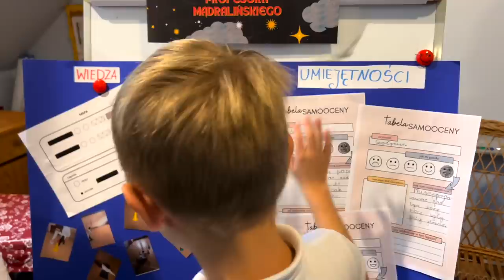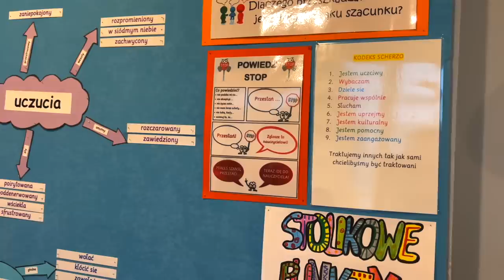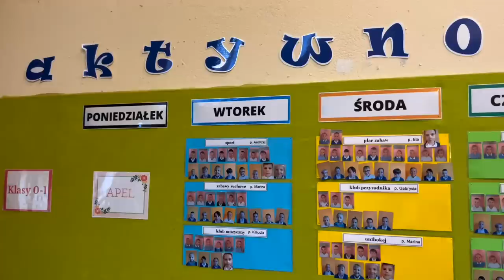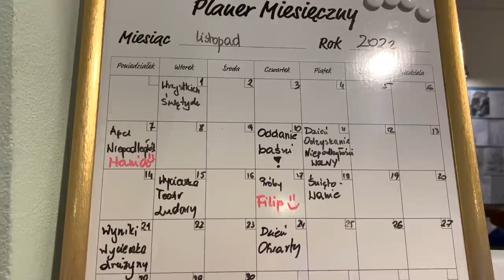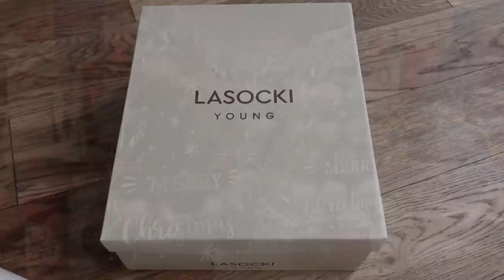ВЛОГ: ПОКРАСИЛА ВОЛОСЫ, НОВЫЙ ОБРАЗ, ПОКУПКИ ОДЕЖДЫ, НОВОГОДНИЙ ДЕКОР, ЧАСТНАЯ ШКОЛА, АЛИЭКСПРЕСС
Очки Tom Ford FT0764-01B

Очки VERSACE VE 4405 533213

OSIA